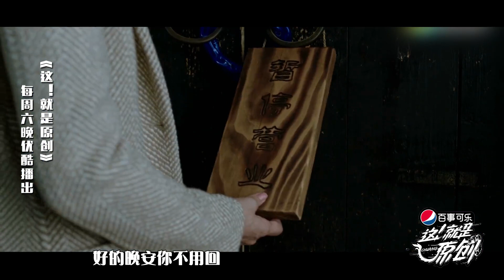这就是原创 《都挺好》因为我们不愿意《过错》